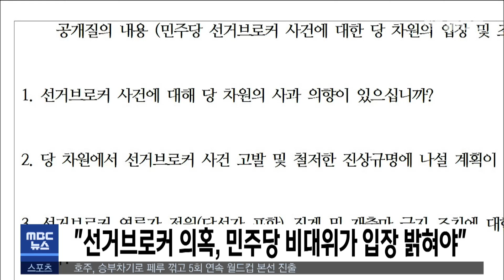"선거브로커 의혹, 민주당 비대위가 입장 밝혀야" | 전주MBC 220614 방송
도내 시민단체가 전주시 선거브로커 사건과 관련해 민주당 차원의 진상규명을 요구하고 나섰습니다.

전북민중행동은 성명을 통해, 브로커 의혹으로 전북도당 당직자 등 당원 2명이 구속됐지만, 민주당은 사과는커녕 안하무인식 대응을 한다며 우상호 비상대책위원장과 전북도의원 당선인인 서난이 비대위원이 입장과 조치 계획을 밝히라고 요구했습니다.

단체는 민주당의 진상 규명과 사과를 요구하는 한편, 의혹에 연루된 인물의 선거 출마를 금지해야 한다는 취지로 공개 질의 내용을 공개했습니다.